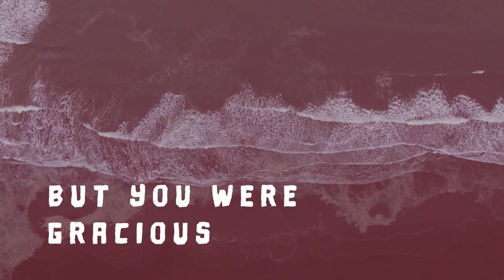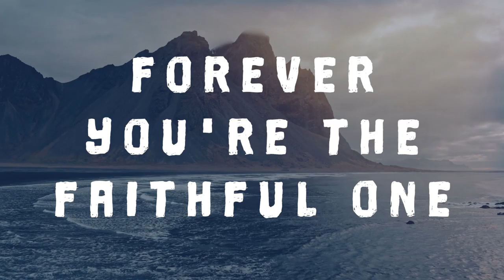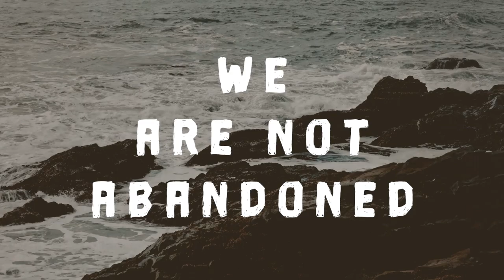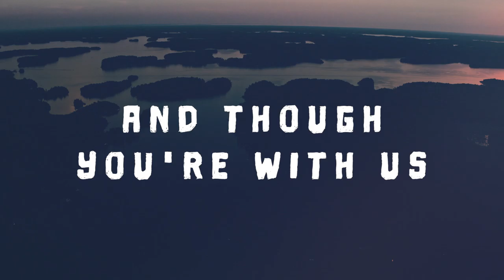Faithful One Lyric Video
A lyric video edited for Fellowship Bible Church.